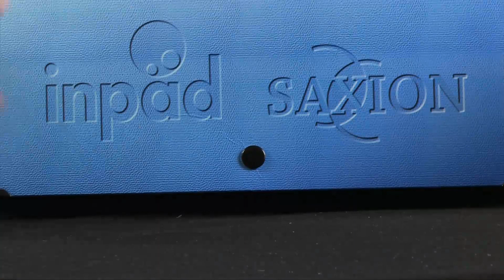Große Box mit oder ohne Tragegriff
Durch den Griff und den Druckknopfverschluss können auch schwere oder große Inhalte einfach transportiert werden. Geeignet für verschiedene kleine Mehrfachabheftungen , Box als 6-Seiter oder Inhalt A4. Es könne auch lose Teile beigelegt werden. Durch beidseitige Bedruckung können Designelemente der Außenseite auch innen weitergeführt werden. Der Inhalt ist umlaufend geschützt.

Wir bei Schlender legen größten Wert darauf, für Sie optimale Präsentationslösungen und Aktenordner anzubieten, die Ihren individuellen Ansprüchen Rechnung tragen. Ringmappen aller Art mit einem passenden Standardregister sowie Schuber und Stehsammler finden Sie in unserem Sortiment. Schlender ist zudem darauf spezialisiert, einzigartige und bedruckte Ordner anzufertigen. Damit Sie in mit einem effizienten System Ordnung schaffen können, bieten wir Ihnen nicht nur Ordner und Mappen aller Art an, sondern veredeln Aktendeckel und Ordnerrücken mit unterschiedlichen Methoden, wie Cellophanierung mit Leinen, Blindtiefenprägung auf unterschiedlichen Materialien, Heißfolienklebung oder Stanzungen.

Darüber hinaus können Sie sich mit Schlender optimal auf Ihre Produktpräsentationen vorbereiten – unsere hochwertigen Verpackungen gestalten und bedrucken Sie ebenso individuell wie unsere Ordner. Jeder einzelne Ihrer Kunden ist einzigartig, genauso wie Ihre Produkte oder Dienstleistungen – präsentieren Sie diese auch entsprechend mit individuellen Ringmappen und Verpackungen von Schlender.

Unser Online-Shop ist rund um die Uhr für Sie geöffnet. So können Sie entspannt unser umfassendes Sortiment durchgehen. Vertrauen Sie auf einfache Bestellvorgänge, schnelle Produktion und zuverlässige Lieferung. Für eine persönliche Beratung und bei Fragen oder Auskünften können Sie sich gerne telefonisch oder per E-Mail an unser kompetentes Beraterteam wenden. Bedruckte Ordner und Verpackungen für DIN A4 Formate und andere Größen fertigt Schlender passgenau nach Ihren Vorgaben an.